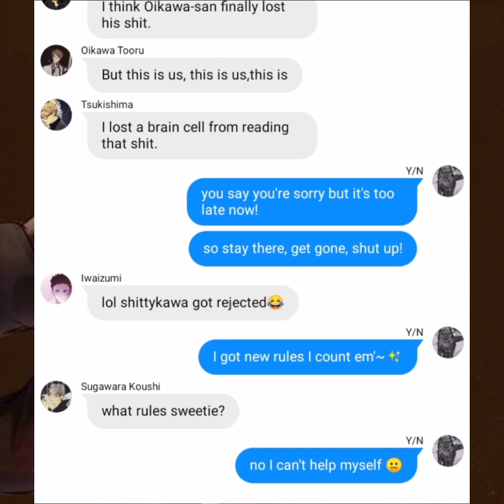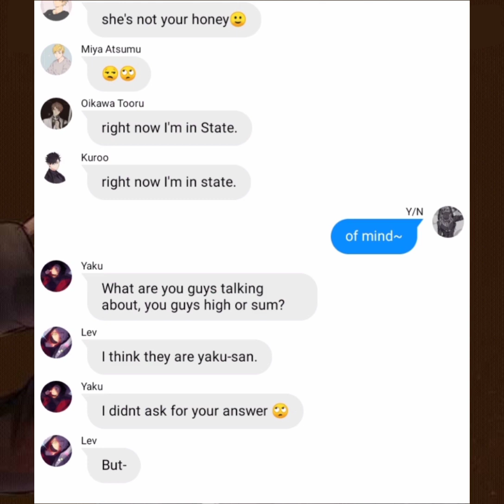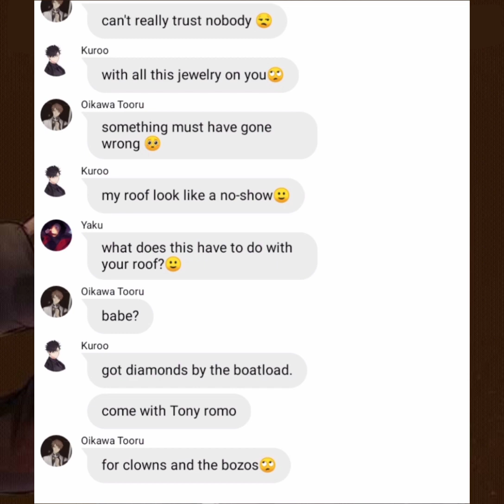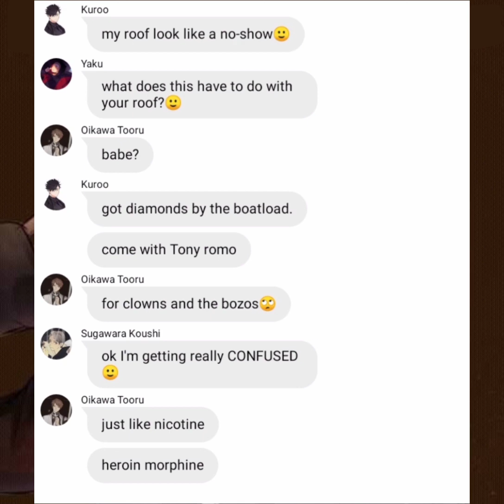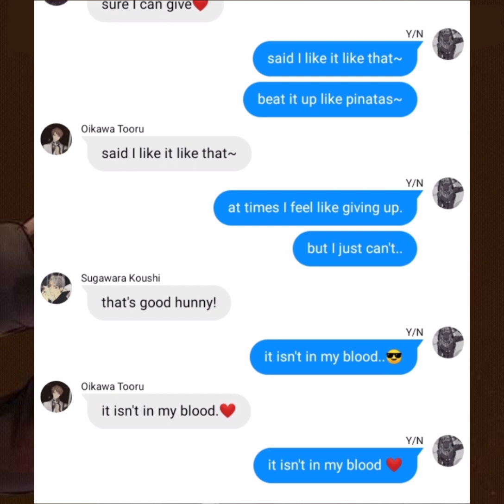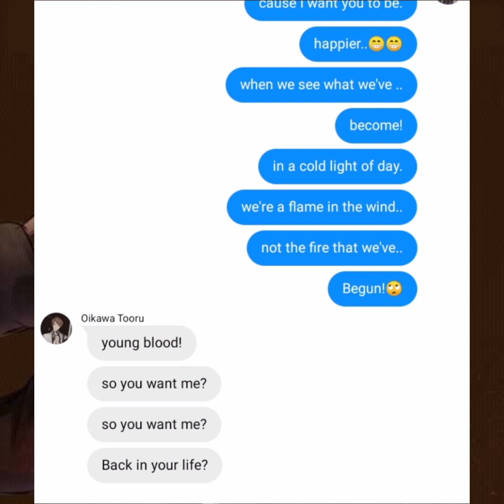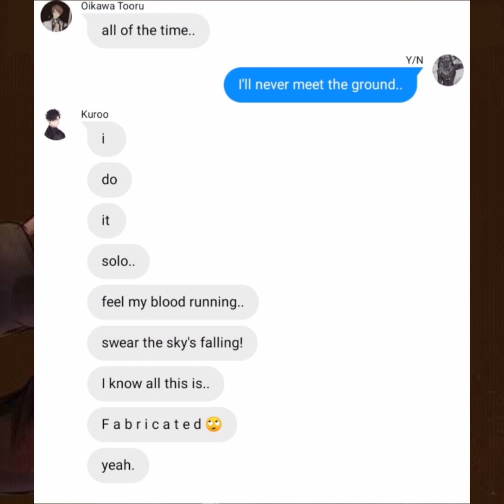Mashup - Lyrics Prank [] Haikyuu x Y/n [] requested [] ❤️ []